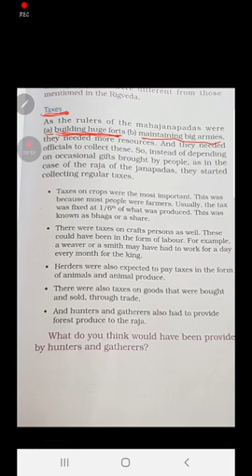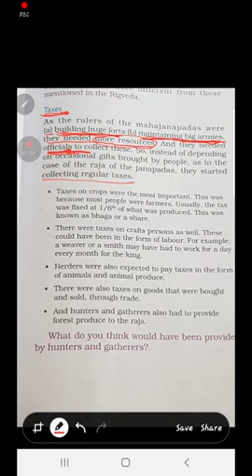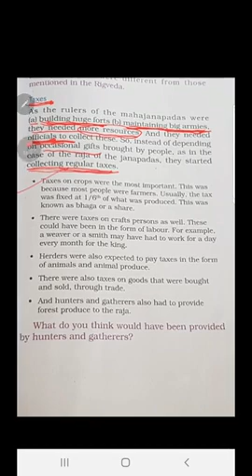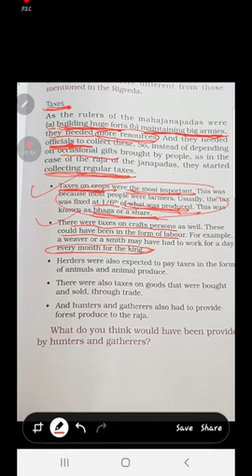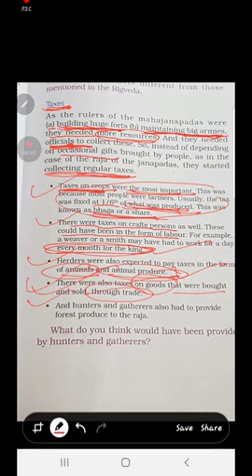Taxes ( kingdoms,kings and an Early republic)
Class:- 6th
Subject:- History
Topic:- kingdoms,kings and an Early republic
Teacher:-Tahira Akhter